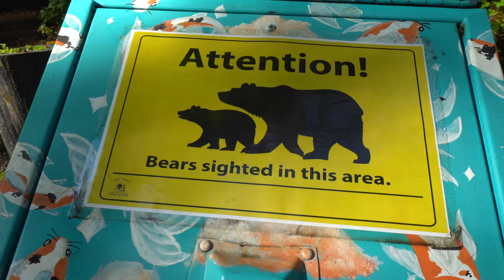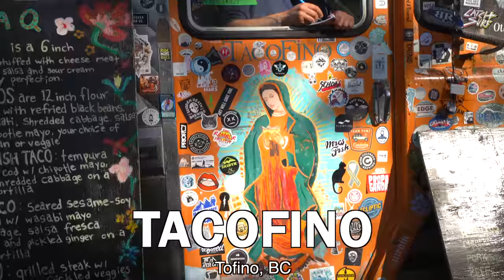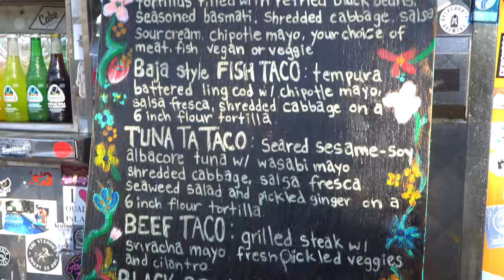WEST COAST STREET FOOD - Vancouver Island's #1 Fish Taco + CANADA'S Backcountry (SEA LIONS)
Welcome back to our Canadian series! Today, we are on Vancouver Island to experience its beauty and eat the food! We are going from Port Alberni to Tofino, let’s go!
Before we left, we made ourselves a “Great Canadian Breakfast” which included - pancakes with maple syrup, eggs, maple bacon, toast and local raspberries. We made it at our Airbnb which had an amazing view of the Somass River known be home to a lot of bears.
We drove down the street to the Paper Mill Dam to see if you could spot wildlife. We didn’t expect to spot wild sea lions hunting salmon! Although many consider the sea lions to be harmful to the salmon population, it was interesting to watch these animals swim, hunt and play.
We continued the adventure toward Tofino, making a stop at Taylor Arm Provincial Park, which surrounds Sproat Lake. The massive mountains and the crystal clear water was the perfect setting for a swim!
After, we drove straight to Tofino because we were hungry! One of the more popular street foods in Tofino can be found at Tacofino. They specialize in tacos, burritos and gringas. We ordered: fried fish taco ($6.00 CAD / $4.48 USD), tuna taco ($7.75 CAD / $5.79 USD), beef taco ($6.75 CAD / $5.04 USD), and black bean taco ($4.50 CAD / $3.36 USD), which is vegetarian. Each taco was layered with fresh ingredients and herbs that complimented each other. Our favorite was the tuna! Tacofino has multiple locations around BC, but this one is the original!
Our next stop was to Chesterman Beach (free). This beach hosts MASSIVE waves perfect for surfing. Walking along the beach is worth the visit alone, and the sand is beautiful and fine. After watching the surfers, we took off back to Port Alberni, because the weather was changing fast.
Although we didn’t make it to J & L Drive In diner, we made some delicious home cooked supper instead. Spaghetti and garlic butter asparagus!
Info:
1 - Paper Mill Dam
2 - Taylor Arm Provincial Park
3 - Sproat Lake
4 - Tacofino
1184 Pacific Rim Hwy
5 - Chesterman Beach

Thank you to JETFI for keeping us connected around the world while traveling.

We’re Luke Martin and Sabrina Davidson, food lovers and world travellers! We make videos about local, authentic and unique foods from across the globe. We particularly like to sample street food across Asia. We are based in Taiwan where we frequent the best Taiwanese street food stops and create travel content to make finding food in Taiwan easier for YOU! Although we are based in Taiwan we travel the majority of the year around the world in search of the best food. We’ve filmed in Japan, The Philippines, Malaysia, Hong Kong, South Korea, Indonesia, India, Turkey, Lebanon, Palestine, The Netherlands, Italy, Spain, Greece, Sri Lanka, Canada and the list is still growing! Our mission is to create content that is entertaining, informative, honest and fun! We love what we do and we are always grateful for your support!